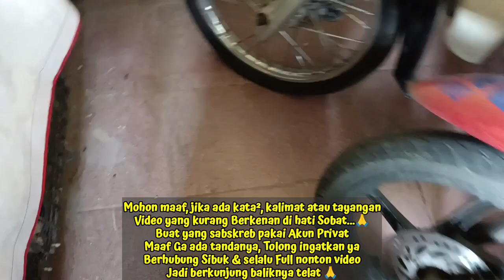"ANAK KUCING SUKA MAKANAN DI CAMPUR SUSU" (080624)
Terimakasih Sobat sudah meluangkan waktu menyimak Video ini, Semoga Terhibur